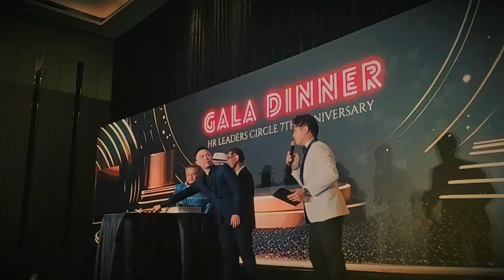Corporate Gala Dinner Emcee Showreel - MC Balloon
Reach out to FB : Emcee Balloon or IG : EmceeBalloonLoke for more details.